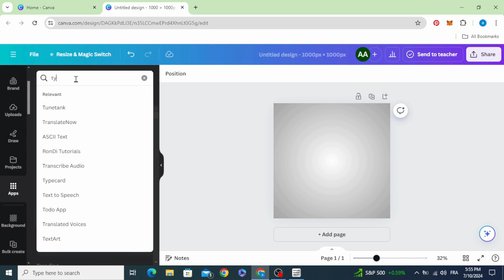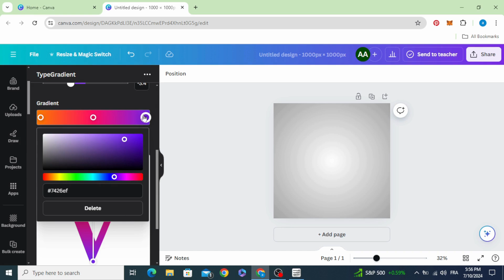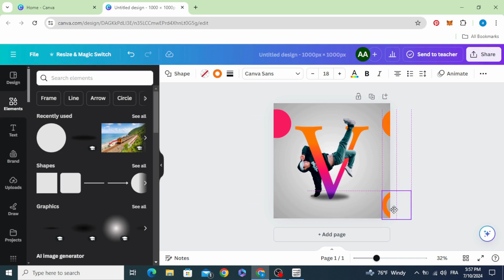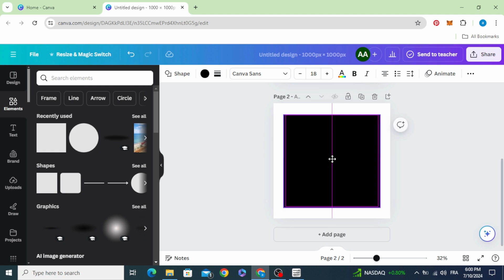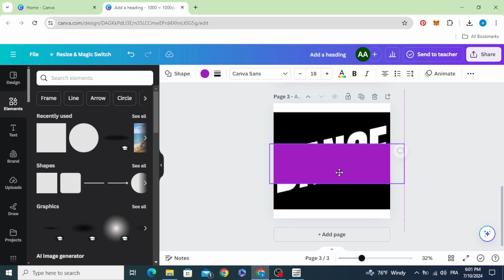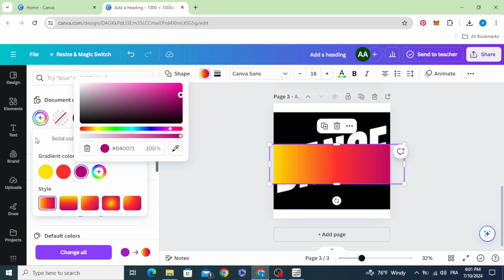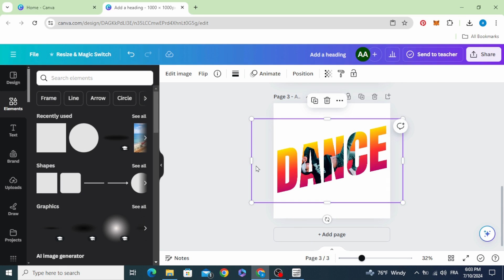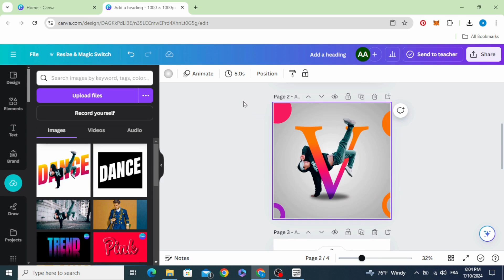Canva Hacks Tutorial: Design Stunning Social Media Posters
Want to WOW your audience with stunning social media posters?  This Canva Hacks Tutorial unlocks the secrets to eye-catching designs.
Master Canva and create viral-worthy social media graphics in minutes!